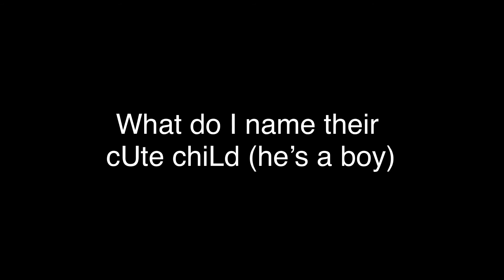LOOK AT HIIMMM